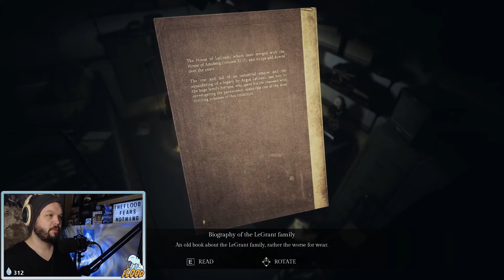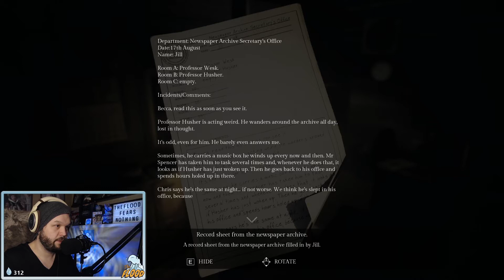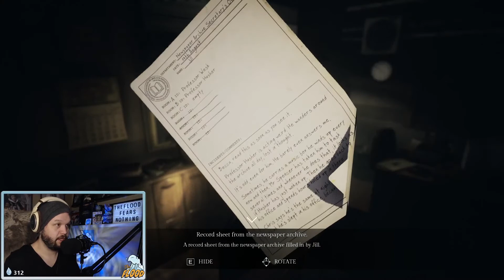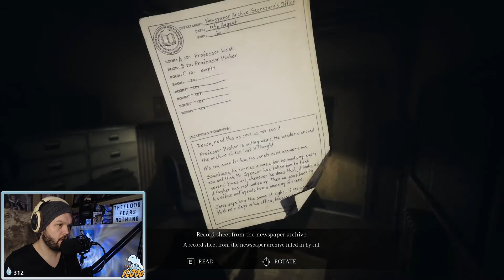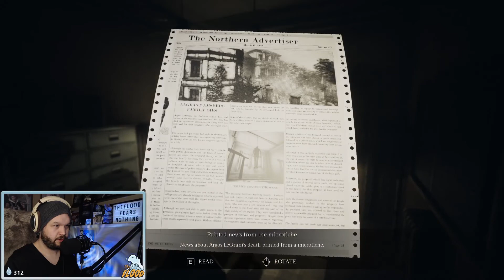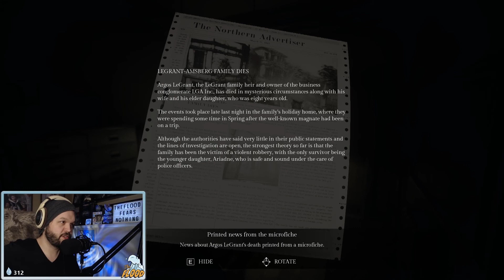TheFlood plays Song of Horror Episode 3 - Part 6 - Grace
Starting Episode 3 Song of Horror

OMAR... you will be missed. It's GRACES TIME TO SHINE! How many of y'all remember microfiche, more importantly, how many of y'all have USED microfiche? Grace is a woman of many talents, she's got this all sorted out. Modern 90's gal doing it on her own, nothing bad could possibly happen!

First-time blind play-through let's play song of horror episode 3.Going in with no knowledge and playing keyboard and mouse. Song of Horror promises an 'eldritch AI' that ensures no playthrough is ever exactly the same twice. Cool concept but what does it mean?  Well... it means I'm CONSISTENTLY TERRIFIED.  In episode 1 and 2 they've added a new "fear mechanic" in the third they add yet another "the abyss". The story and the fear keeps ramping up. There's a level of tension in losing characters that absolutely terrifies me throughout this game, and DOES lead to being OVERLY careful on a few puzzle areas so as to not lose a character. I truly hope you don't' mind watching me DRAW A MAP!?  Truly this brought me back to 8/16 bit console days of drawing things, taking notes, and proceeding with caution.  I LOVE THIS GAME.

Loving Song of Horror so far! Based on episode 2 it continues to be my favorite horror game of 2019 and I'm extremely excited to keep playing episode 3 and beyond.

Enjoy the let's play with me, and check it out for yourself!

NEW HERE?

I'm THEFLOOD, a twitch live streamer who's one and only goal on twitch is 2 MILLION followers (REAL ones, no balogna!) and we'd love to have you stop by and check out the flood zone some time. It's definitely